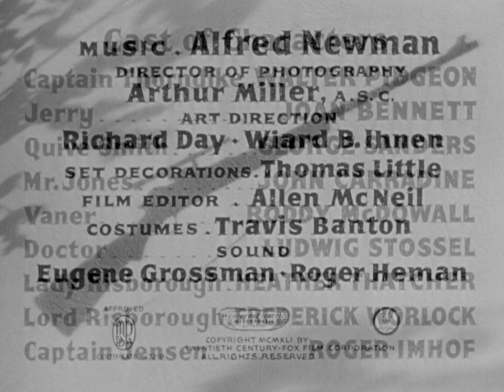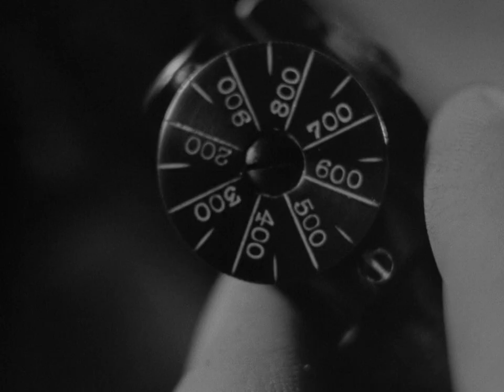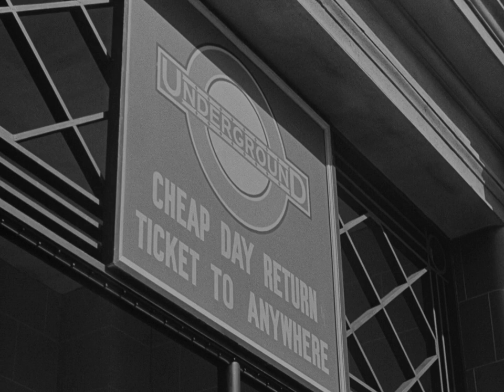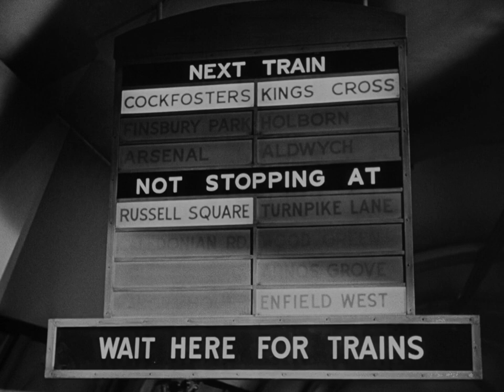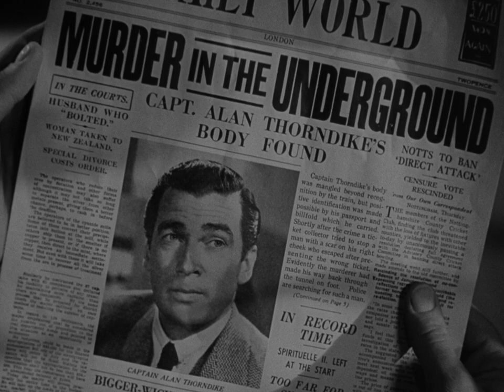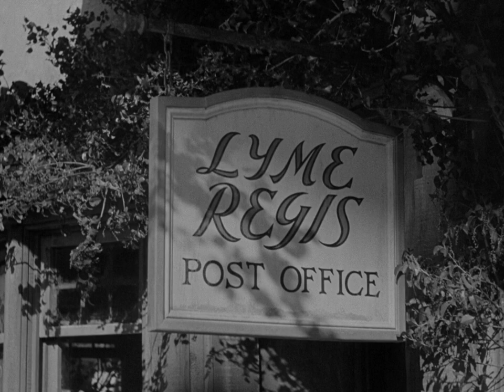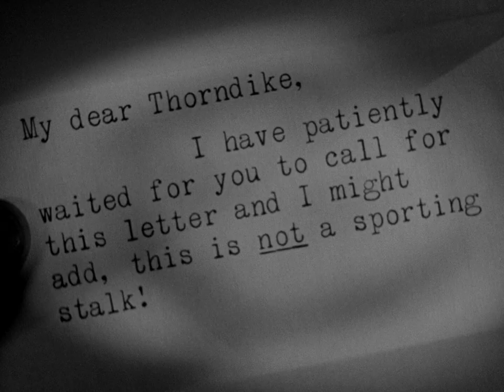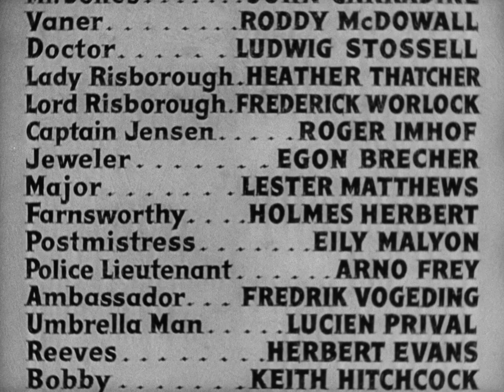Man Hunt 1941 | Full Movie | Drama | Romance | Thriller | 1080p HD Blu-ray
British hunter Thorndike vacationing in Bavaria has Hitler in his gun sight. He is captured, beaten, left for dead, and escapes back to London where he is hounded by German agents and aided by a young woman.

This is Roddy McDowall's first Hollywood film, known for playing Cornelius and Caesar in the original Planet of the Apes series.